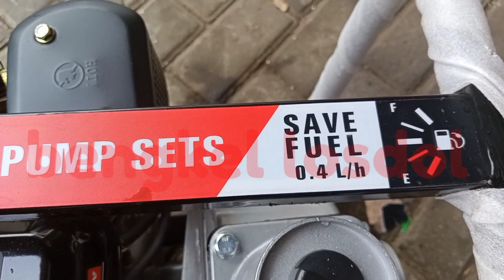REVIEW MESIN POMPA SAWAH SOLAR CROWN CDP80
Terus Dukung Channel Ini yaa !

Spesial 1k subscriber nanti kita ada give Away buat kalian yg beruntung !